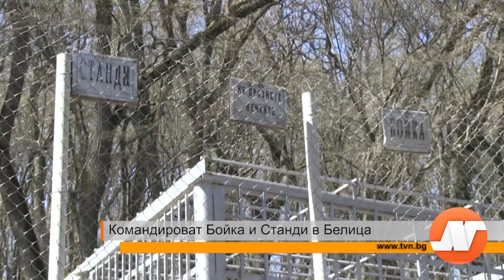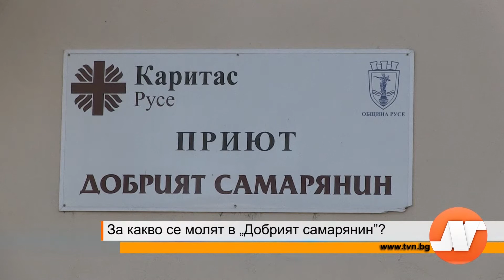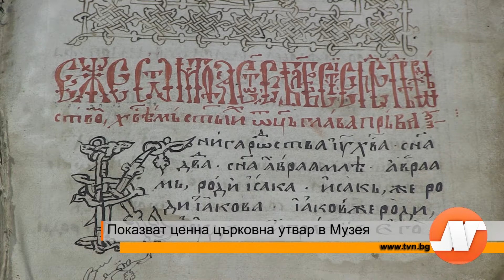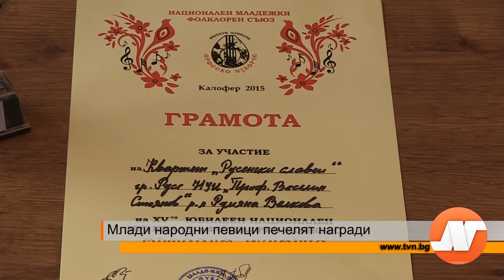Емисия новини 10 април